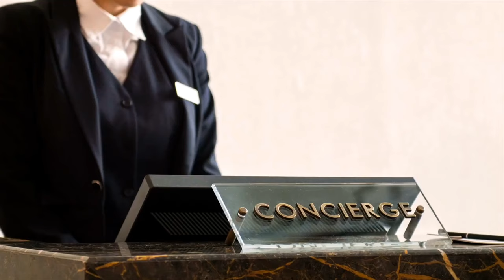Should We Choose Resorts or Airbnb in Puerto Vallarta?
Resorts/hotel versus Airbnb? It’s a great debate among many who travel often, like us. Michael and I have had trouble picking a side. And since we retired early to slow travel the world, we need to figure this out. What we really wished for, was to have it all. Can we have all the benefits of a resort and an Airbnb in one place? Believe it or not, we found that we could. We found a wonderful Airbnb at the Icon Vallarta in Puerto Vallarta condominiums that comes with all the amenities of a resort.

If you’re reading this we bet you love to travel.
Comment “I love Mexico!" so we can notice you!

📚 RECOMMENDED READING:
Fodor's Puerto Vallarta with Guadalajara & Riviera Nayarit:

🎫 RECOMMENDED TRAVEL EXPERIENCE/TOUR:
Rhythms of the Night Cruise & Dinner Show:

We've designed some beautiful greeting cards, mugs, t-shirts and more; and you can take them to the next level by fully customizing the designs further with your name, photo, etc.

ABOUT US:  We are a couple who retired early in order to travel and enjoy life. We spend half our time in Washington DC and the other half in extended slow travel all over the world. Our philosophy is to "travel wide" but also to "travel deep" which means really getting to learn the stories unique to the destinations that we visit. Join us for the journey.

🎤 We Use the DJI Wireless Mics While On the Go

🎙️ We Use the Shure MV7 USB Studio Microphone on the PC

🎥 We Use the Insta360 X3 360 Degree Camera

🎫 We Book Our Touring Adventures with GetYourGuide Because We Trust Them and Tours are Cancellable

✈️ We use the United Explorer Card to Pay for our Travels; Use this Code to get FREE Bonus Miles when you Sign Up too.

🎨 We Create Our Videos Using Graphics from Envato; Use Our Link for Unlimited Downloads of 14+ Million Creative Assets

❓ Answer to the trivia question at the end of the video: "The interiors of the Icon Vallarta condominiums were tastefully designed by the talented team at Yoo by Phillippe Starck – the same masterminds behind such renowned buildings as the NW8 in London, Icon South Beach and Icon Brickell (both in Miami) as well as the Downtown by Starck in New York."

00:00 Pros and Cons
02:11 Icon Vallarta
02:51 Interior
06:05 Exterior
09:25 Local Shopping
10:09 Closing and Trivia Question